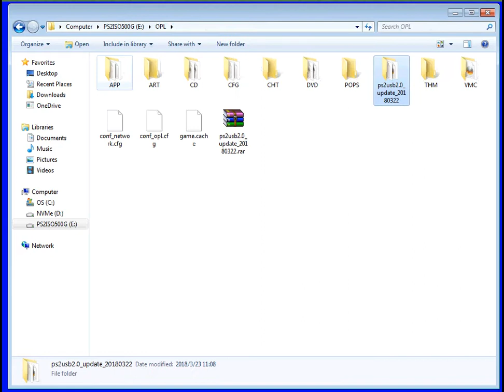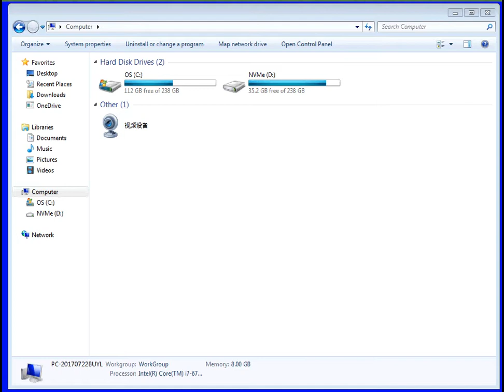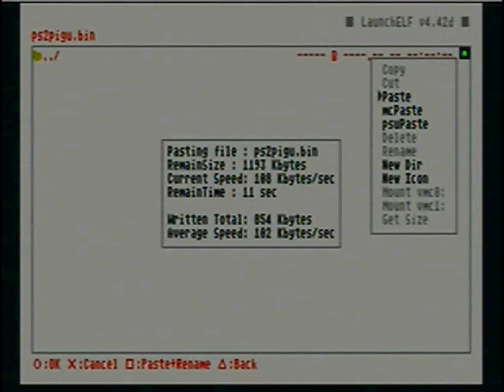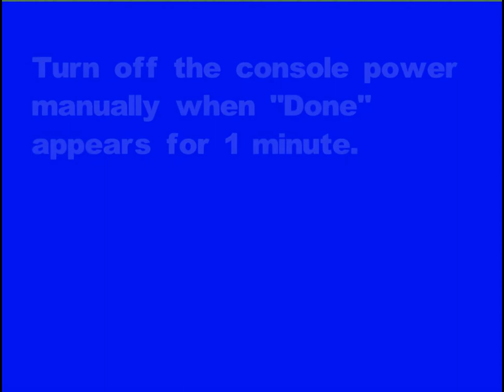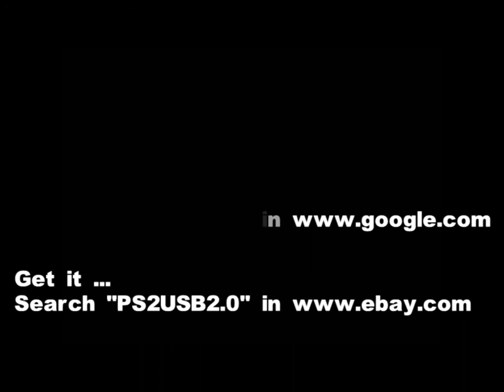PS2USB2 0 update video tutorial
How to update the PS2USB2.0 firmware